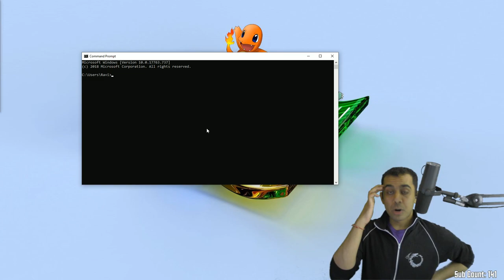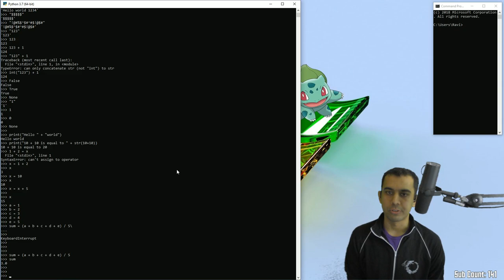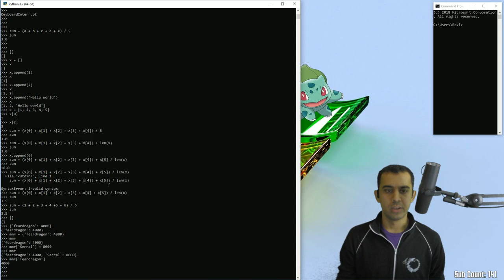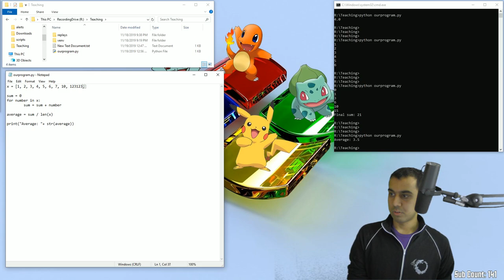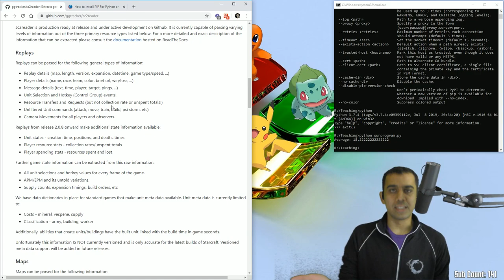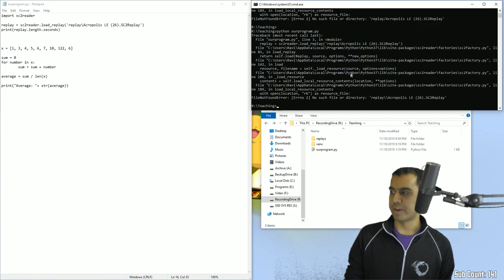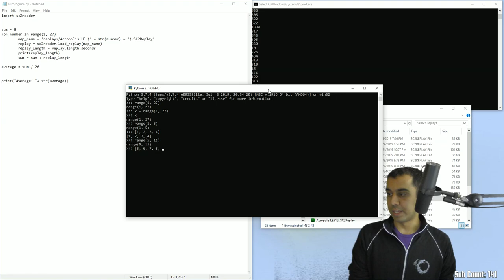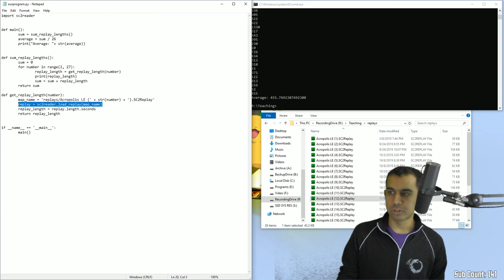feardragon Teaches Coding Session 1